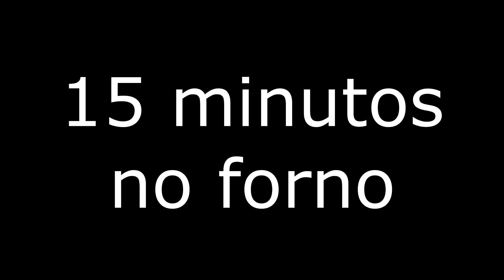Frango Cremoso de ontem (reaproveitamento das sobras do natal)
Fala Cambada!!! TEm video novo no canal, com aquele reaproveitamento das sobras da ceia de natal.

Ingredientes:

+-800gr de frango desfiado
200gr de queijo prato picado
200ml de leite
1 cebola
2 colheres (sopa) de farinha de trigo
2 colheres (sopa) de manteiga
sal e pimenta a gosto
200gr de creme de leite
1 punhado de cheiro verde